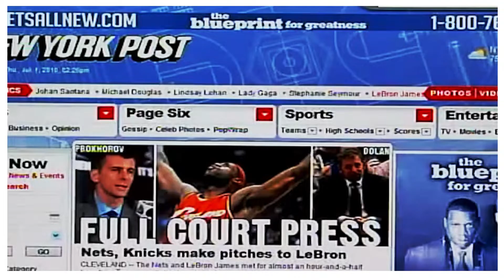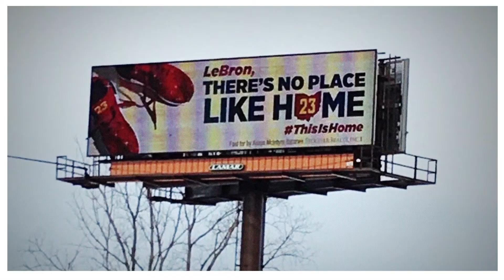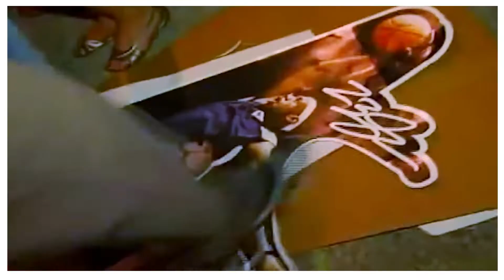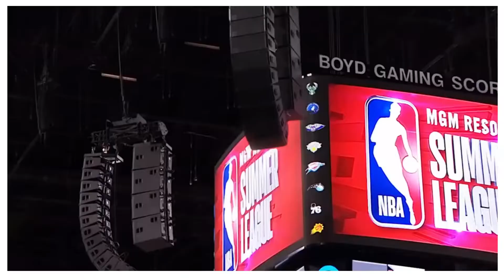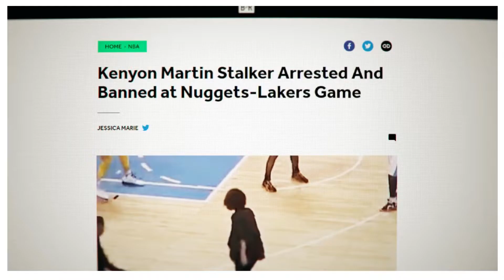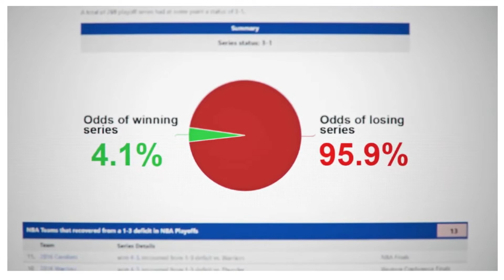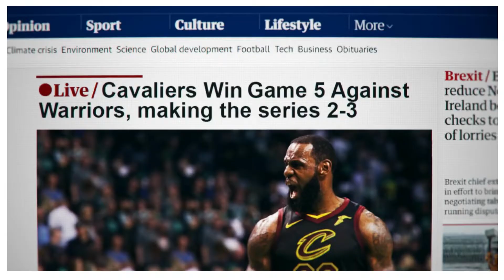NBA 20 Crazy moments on History of Basketball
NBA 20 Crazy Things Happen on History you wont believe.